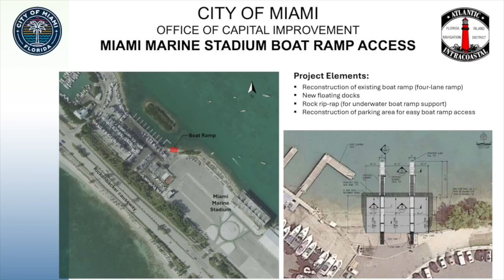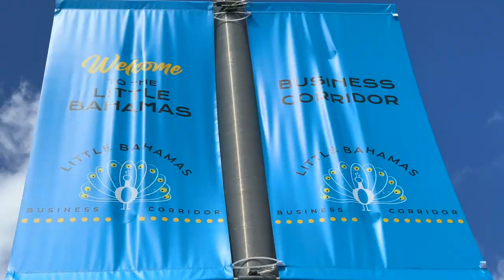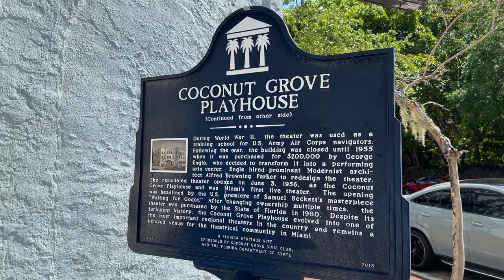EMPOWER 305 FT. COMMISSIONER DAMIAN PARDO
🎥 Dive into our newest episode of Empower 305! 🎙️ We had an engaging conversation with Damian Pardo, Commissioner of District 2, discussing his district and more. Don't miss it! @Damianpardo8